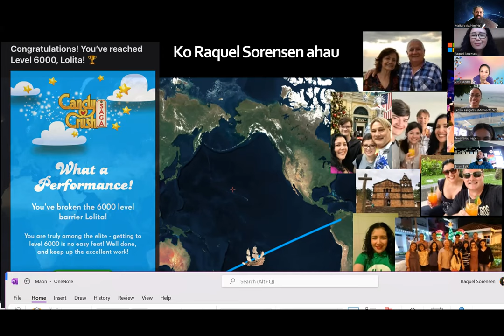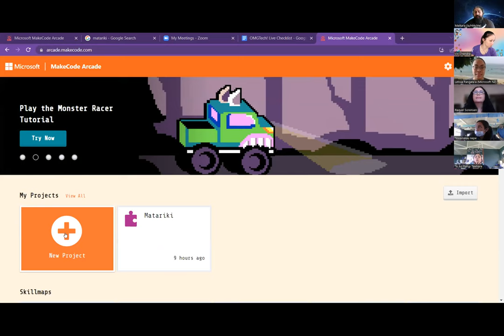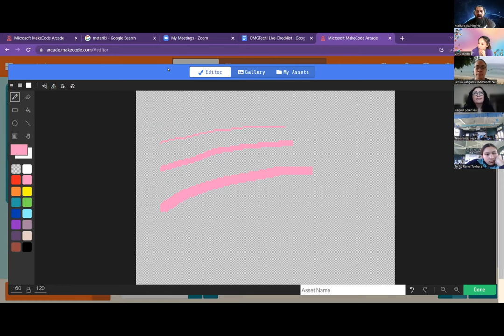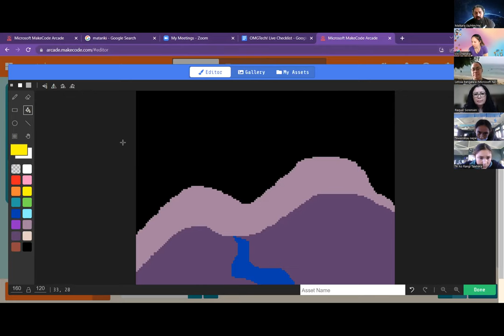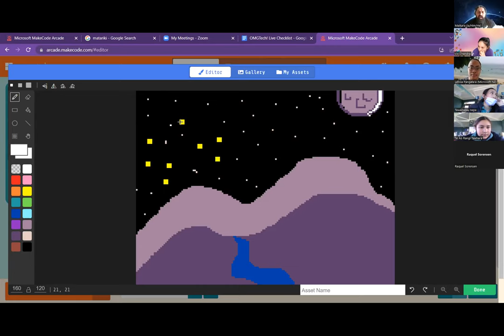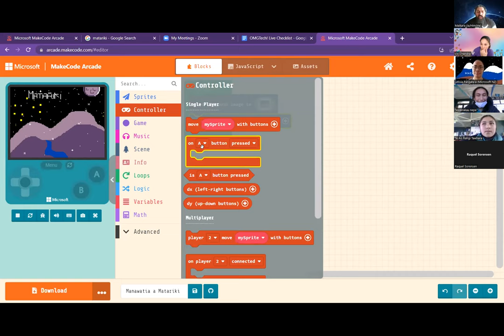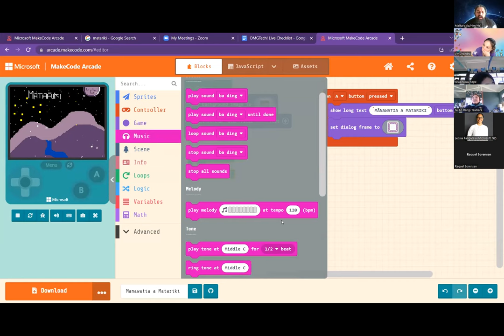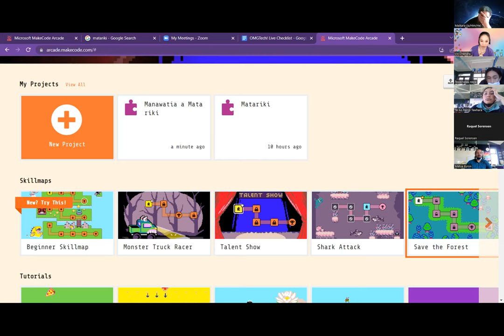Te Mahiwaehere Matariki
Whakamahia te papaahi Te Mahi Waehere Arcade ki te hanga i to ake keemu matariki!